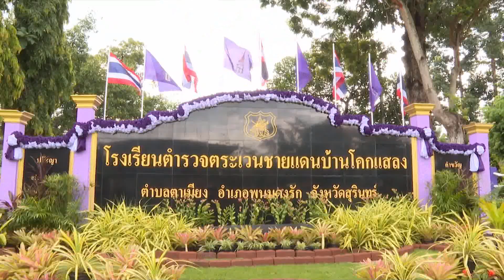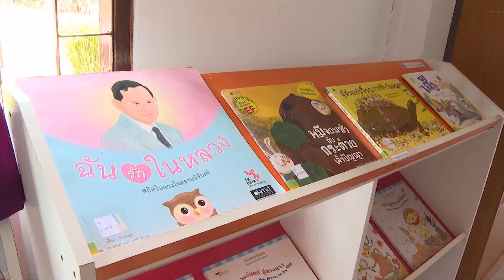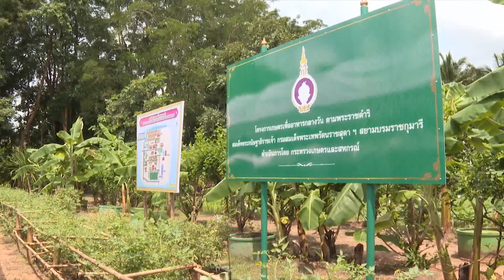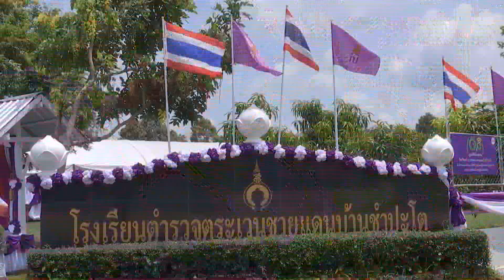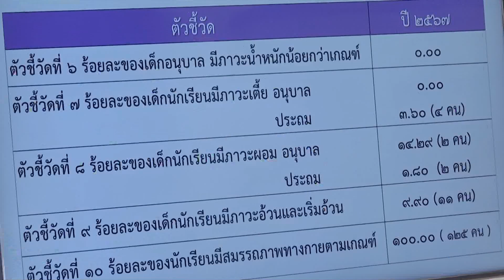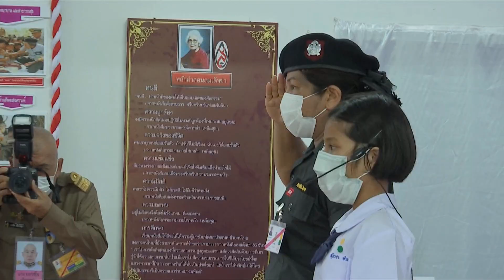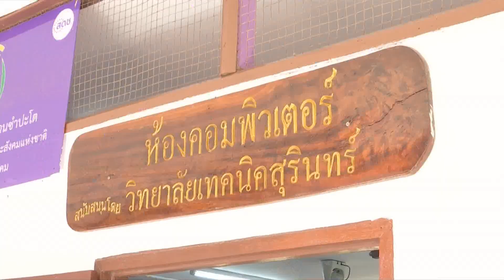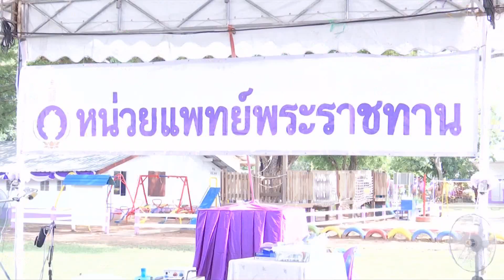กรมสมเด็จพระเทพฯ ทรงติดตามการดำเนินงานของโรงเรียนตำรวจตระเวนชายแดน จ.สุรินทร์ วันที่ ๑๗ กันยายน ๒๕๖๗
สมเด็จพระกนิษฐาธิราชเจ้า กรมสมเด็จพระเทพรัตนราชสุดาฯ สยามบรมราชกุมารี ทรงติดตามการดำเนินงานของโรงเรียนตำรวจตระเวนชายแดนในพื้นที่จังหวัดสุรินทร์